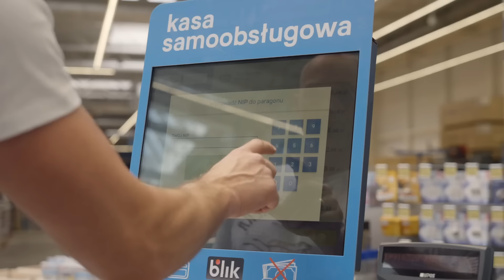Domek na RODosie - szybkie patenty na zmianę #5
Dominik Strzelec tym razem na warsztat bierze domek na działce Rod. W 3 dni odmienia całkowicie domek z zewnątrz i wewnątrz.  W metamorfozie wykorzystuje akcesoria i produkty do samodzielnego montażu, dostępne na półkach Castoramy.